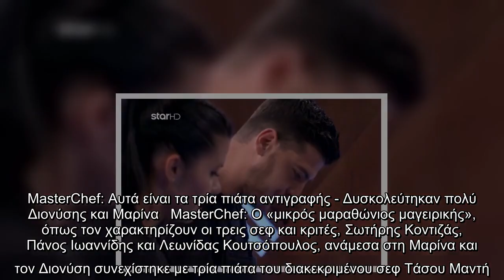MasterChef: Αυτά είναι τα τρία πιάτα αντιγραφής - Δυσκολεύτηκαν πολύ Διονύσης και Μαρίνα